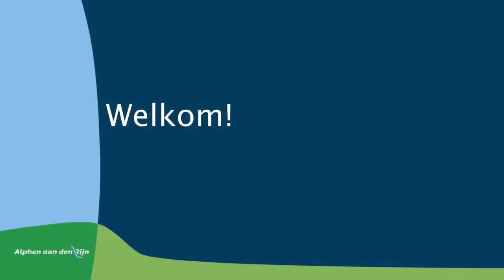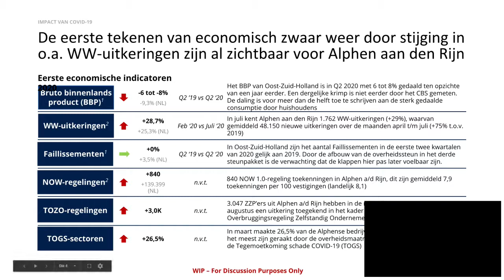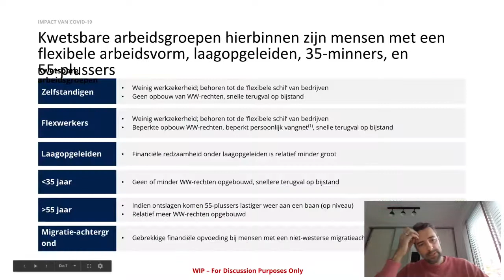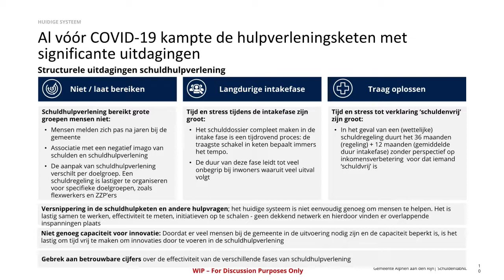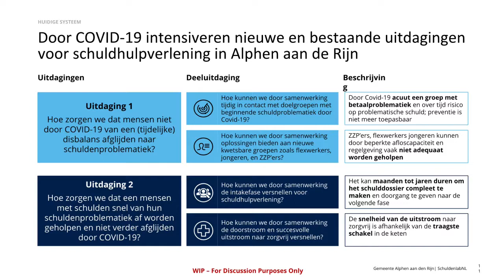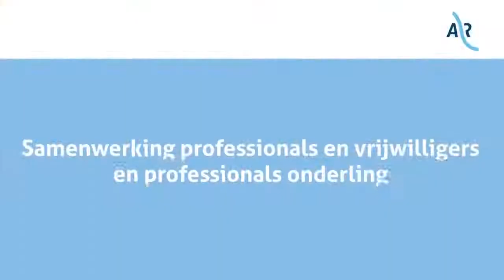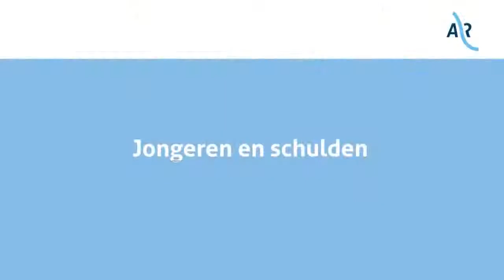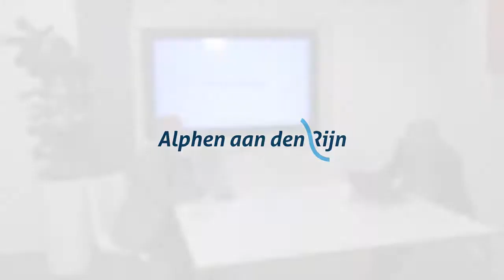Gemeente Alphen aan den Rijn